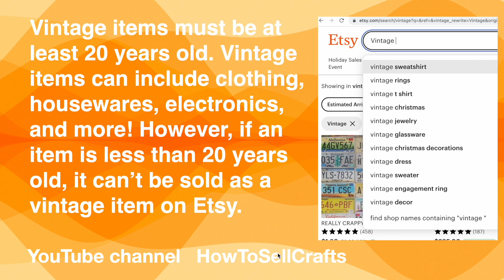What to sell on Etsy? What can I sell on Etsy?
What to sell on Etsy? What can I sell on Etsy? What can you sell on Etsy?

You can sell on Etsy
handmade items, vintage goods, and craft supplies

Handmade items are items that are designed and/or created by you, the seller. You cannot resell handmade items, even if you bought them from someone else

Vintage items must be at least 20 years old. Vintage items can include clothing, housewares, electronics, and more! However, if an item is less than 20 years old, it can’t be sold as a vintage item on Etsy.

Craft supplies on Etsy are tools, ingredients, or materials whose primary purpose is to create an item or throw a special occasion. Craft supplies may be handmade, commercial, or vintage. Party supplies may also be sold as craft supplies.

About which products are prohibited on Etsy in the following video

The source of information

P.S. If you need help, please visit my Etsy shop, HowToSellCrafts Read more about

Sell on Etsy, how to set up an Etsy shop? 21 points in 2022 (3 PDF files)

Svitlana Prokhorivska
Etsy shop HowToSellCrafts